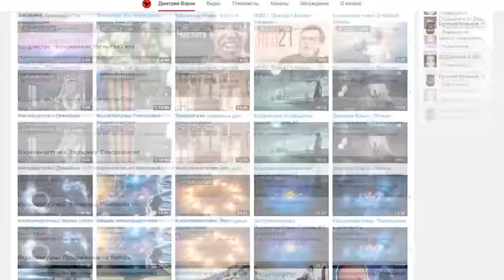7 МИСТИЧЕСКИХ ЯВЛЕНИЙ В НЕБЕ, Снятых На Камеру ч 7